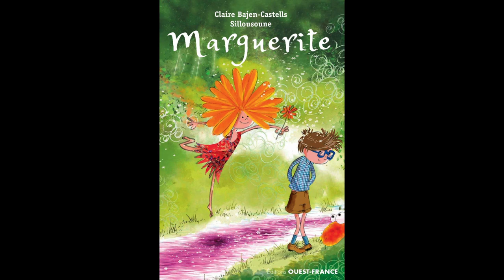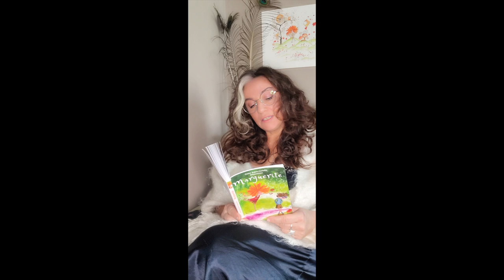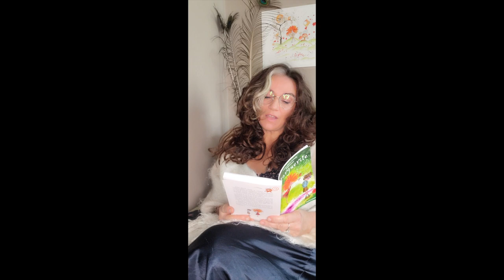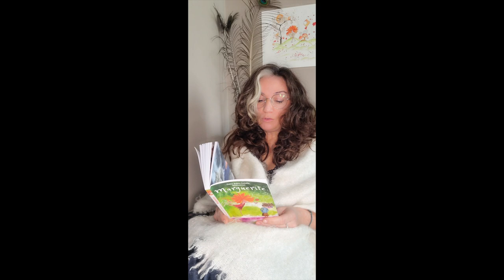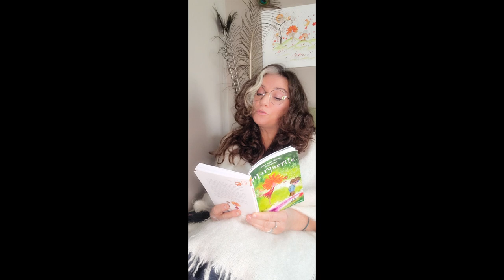Marguerite Tome 1 chapitre 1 - Lecture Claire Bajen-Castells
Claire Bajen-Castells - Autrice jeunesse - Ouest-France - Coop-Breizh - Beluga
Lecture du roman Marguerite tome 1, 1er chapitre
petite sorcière, bretagne, magie, roman jeunesse, aventure, enfant, amitié
Claire Bajen-Castells
Lecture du roman jeunesse Marguerite
Pour accepter aux deux premiers chapitres cliquez sur les liens suivants :